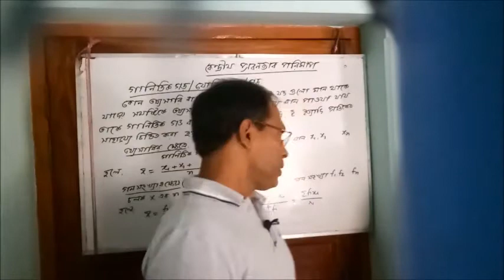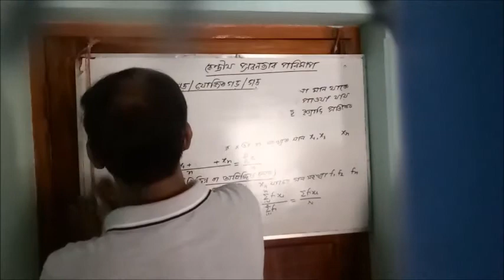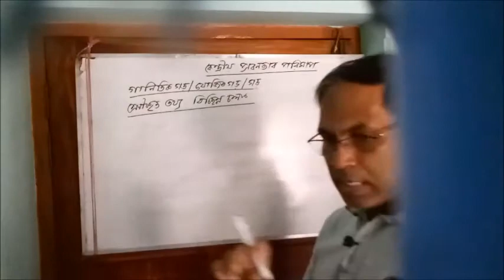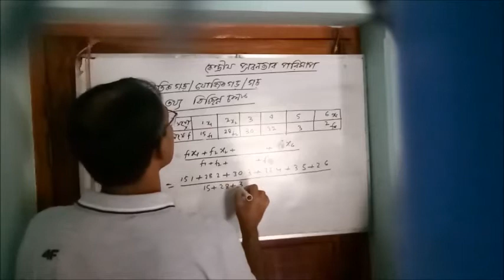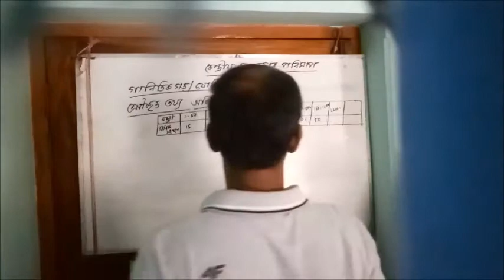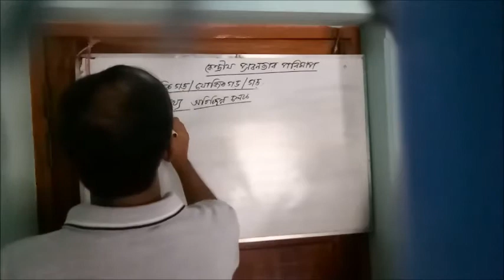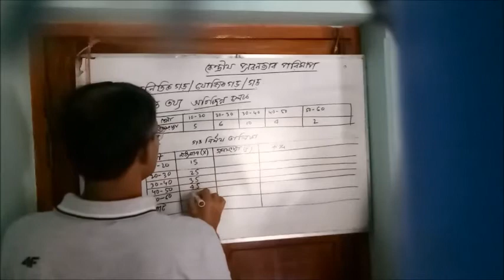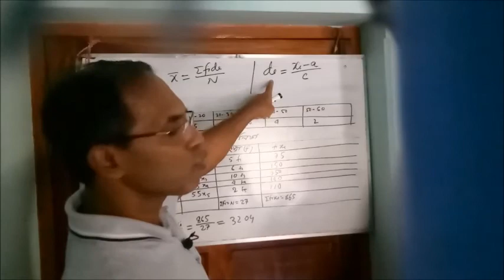Rupsha College, Khulna. Sub:Statistics 1st paper chap: 03 (Arithmatic Mean)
Sub:Statistics 1st paper chap: 03 (Arithmatic Mean)